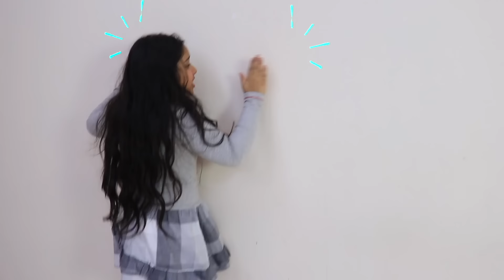شفا في مدينة الديناصور !! magical door adventure